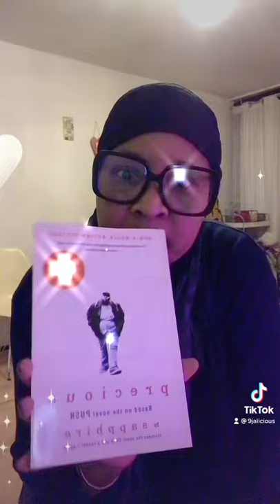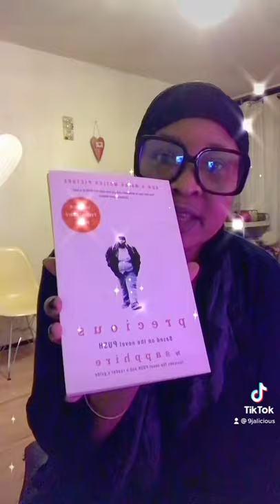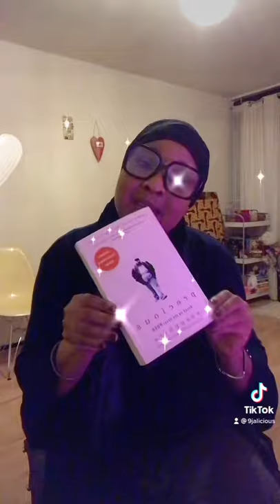Precious Sapphire🥷🏽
Hi Guys, It’s Your Gurl,

Welcome to my Channel and thanks for watching 🎥 please follow my reality series, Reel Life PeepHole where I talk to people In Real Life IRL, just Everyday people going bout they bizness. Folks says the strangest things, matta O fact you just never know what people are gonna say or who they’re gonna react.

Turn on the bell for notifications on new uploads and follow the hashtag

I eat from this manifesting

Tuddles🕵🏽‍♀️🙏🏽🕊🤍